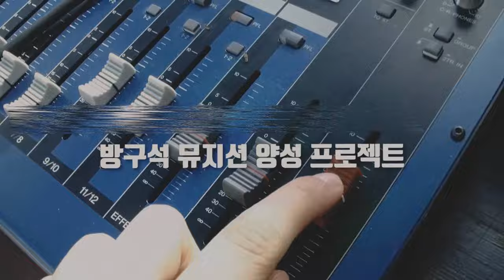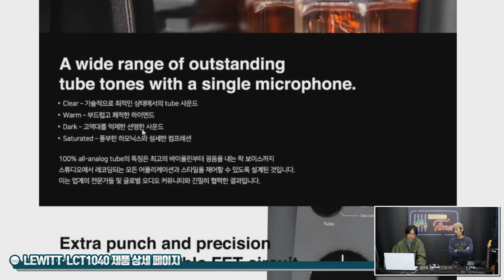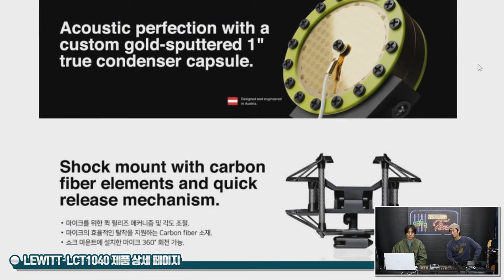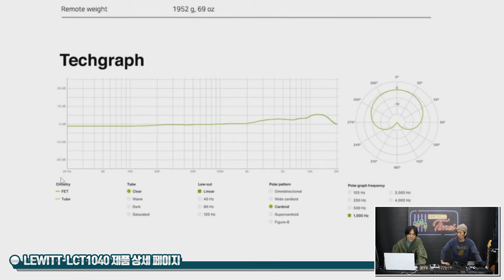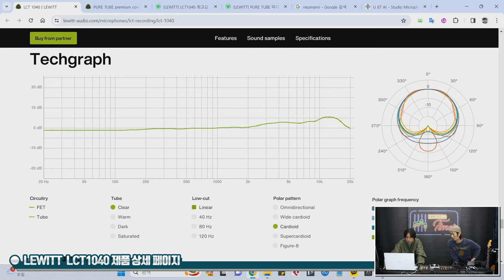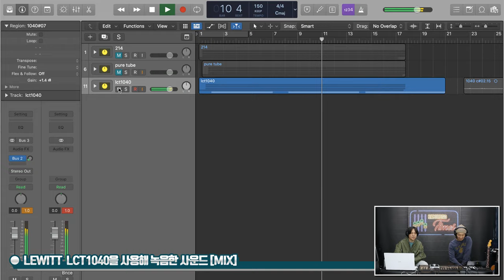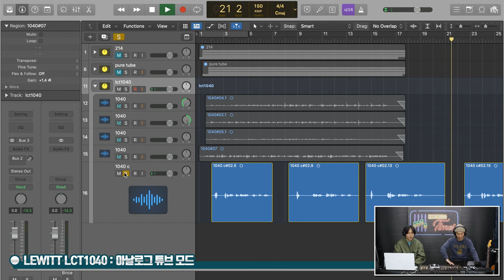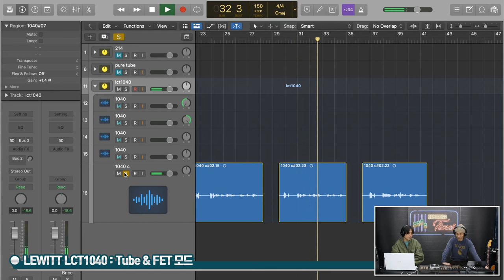[RecordingTimes 651회] LEWITT 콘덴서마이크 LCT1040